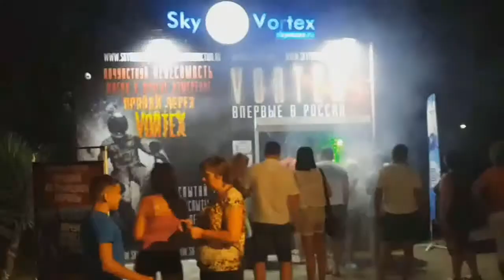Family attractions equipment, family attractions equipment Sky Production